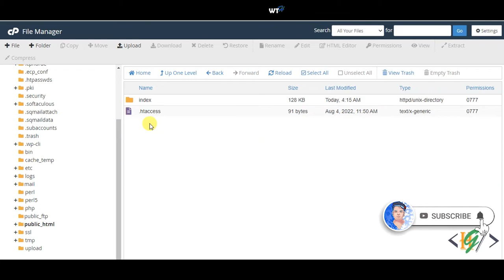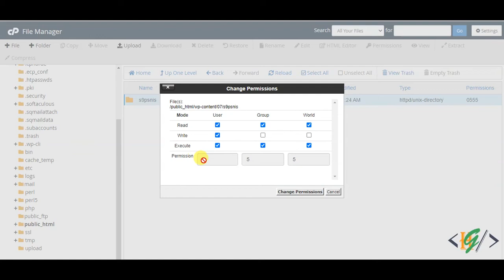How to Fix FileOp Failure On Directory not Empty Error in cPanel | Can't Delete Files and Folders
In this cpanel tutorial for beginners you will learn how to fix issue fileop failure on: permission denied no such file or directory successfully in cpanel by fixing file permission of file and folder / directories. When you try to remove file and folder then cPanel show error and file can not delete so then we are going to FileOp. So you will make sure that file permission will be 755 or 777. If you try to delete Files in folder and your file permission is 755 but file can not delete and you see Error because your folder or Directory permission is 555 so check your folder permission also.